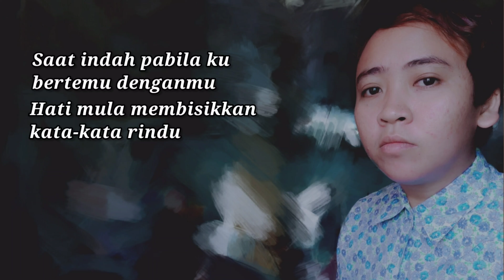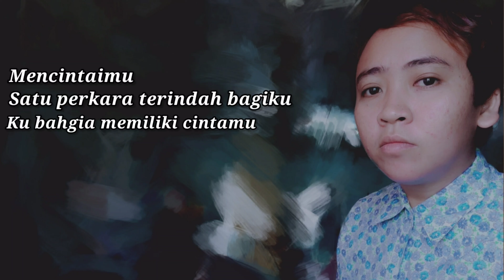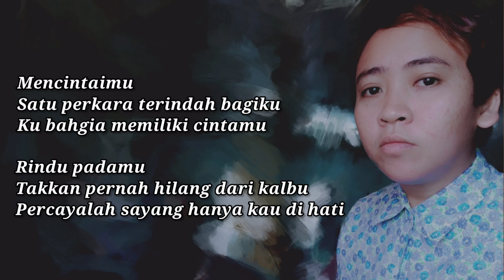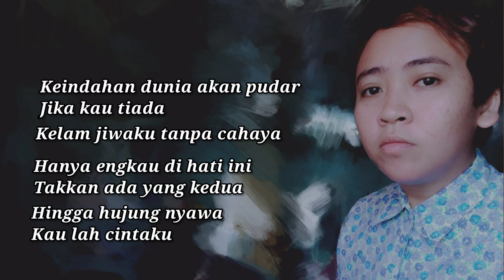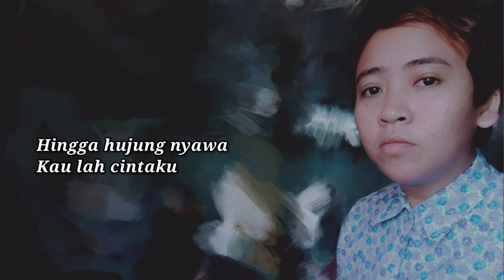Hingga Hujung Nyawa | Shane (Official Lyric Video)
Lyrics : Shane
Composer : Shane
Music arranger : Revon

New single finally released!
Pertandingan Mencipta Lagu
Malam Muzik Bunga Raya College (BRC) UNIMAS 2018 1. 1. Lagu Terbaik
2. Juara Malam Muzik BRC.
Semoga menepati citarasa pendengar.

Hingga Hujung Nyawa

Saat indah pabila ku bertemu denganmu
Hati mula membisikkan kata-kata rindu
Tak kuduga rasa cinta hadir di hatiku
Lebih lagi 'tuk bersamamu

** Mencintaimu satu perkara terindah bagiku
Ku bahgia memiliki cintamu
Rindu padamu tak kan pernah hilang dari kalbu
Percayalah sayang hanya kau di hati

Cho:
Keindahan dunia akan pudar jika kau tiada
Kelam jiwaku tanpa cahaya
Hanya engkau di hati ini tak kan ada yang kedua
Hingga hujung nyawa kaulah cintaku

(Solo)

Ulang **, chorus 2x

Hingga hujung nyawa
Kaulah cintaku